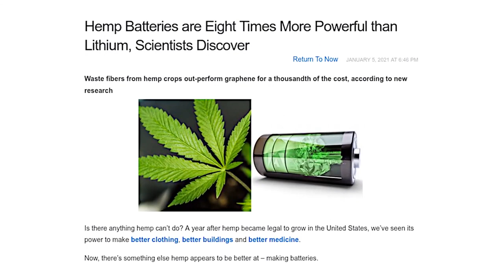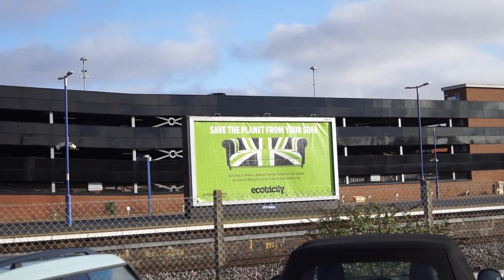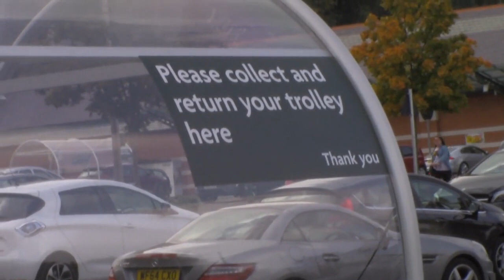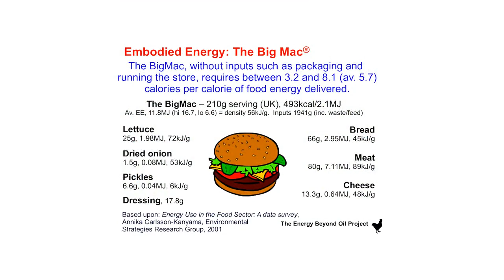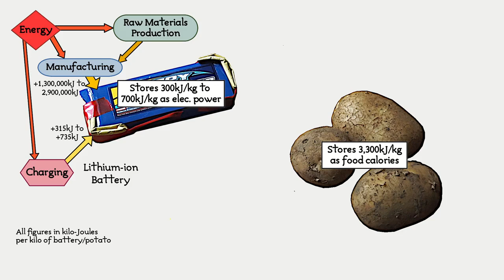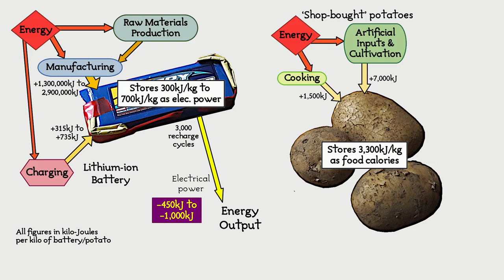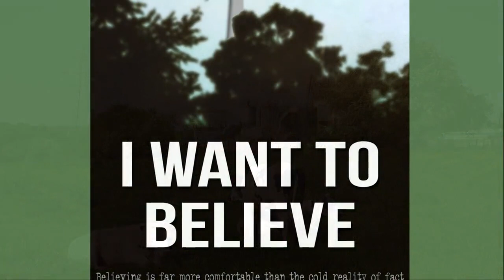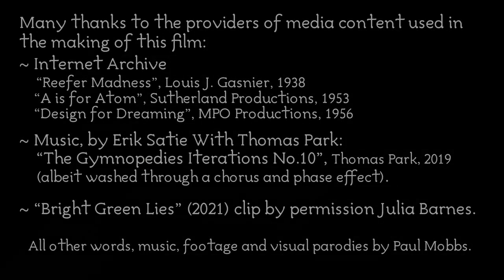Lithium-ion batteries versus potatoes in the battle for energy storage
Ramblinactivist 2021/13, 28th August 2021:

Oh no! Not that stupid clickbait article again! Stoners! Even without the questionable quality of the drugs they consume these days, you have to wonder about their credulity: “Hemp Batteries are Eight Times More Powerful than Lithium, Scientists Discover”?

The problem is people really don’t understand energy in general, and electrical power in particular: How it is made, how it can be stored; and more importantly, they really don’t get energy density and embodied energy.

My response to that article?: ‘Did you know that, weight-for-weight, potatoes can store more energy than lithium-ion batteries?’

Are potatoes better energy storage devices than lithium-ion batteries, and what does that mean for technological society?